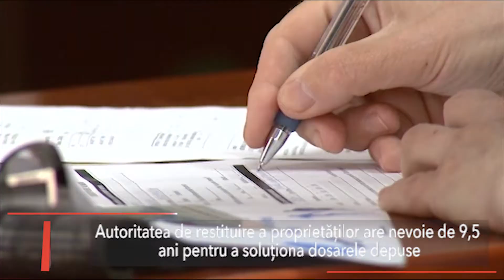Stiri Mediafax 12 Octombrie - Luni, OUG pe legile justiției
Știrile orei 12:  Ordonanța de urgență prin care ar urma să fie corelate  modificările aduse legilor justiției cu recomandările Comisiei de la Venția , așa cum a anunțat Tudorel Toader, ar urma să intre luni dimineață în ședința de Guvern. Anunțul a fost făcut de ministrul Afaceriulor Externe, Teodor Meleșcanu.